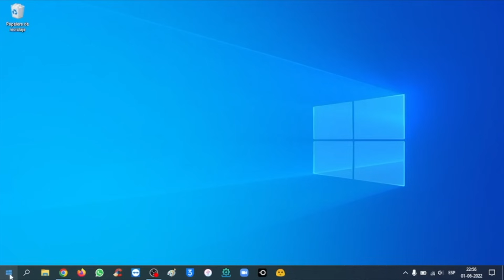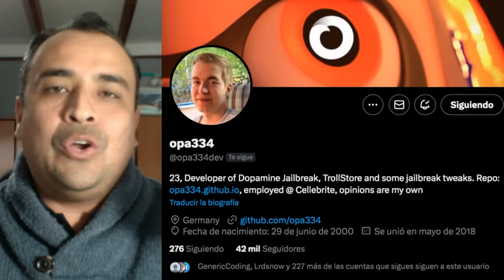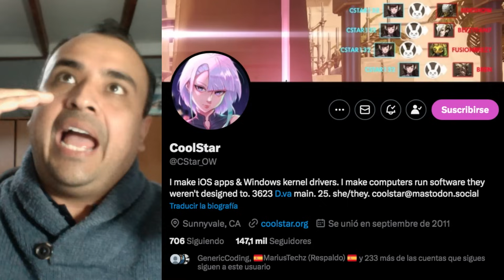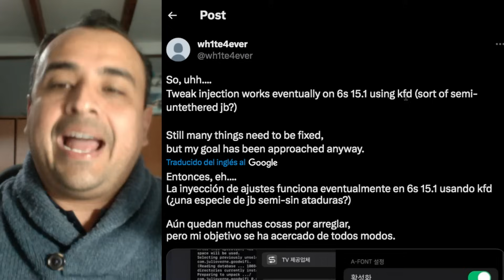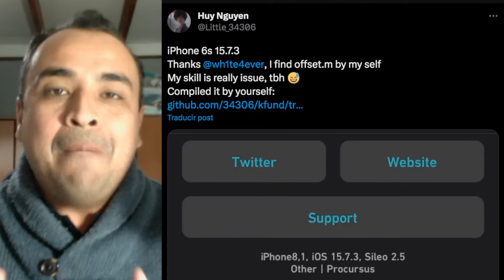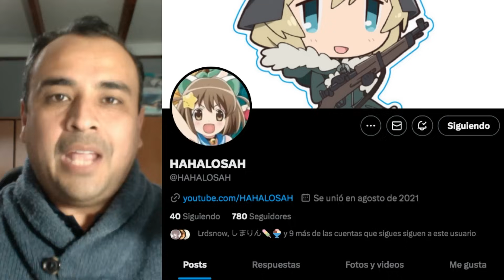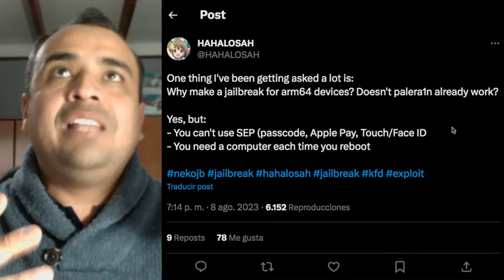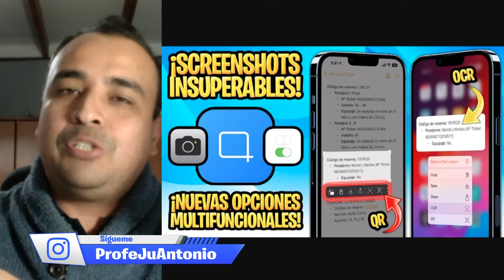¡NO TE EQUIVOQUES! 🔥EL JAILBREAK EN iOS 16 y 15 ES POTENCIADO CON EL GRAN EXPLOIT KFD